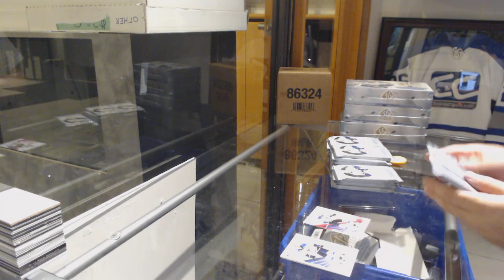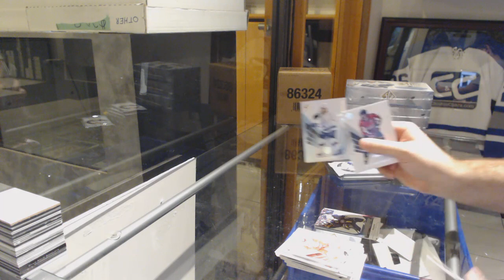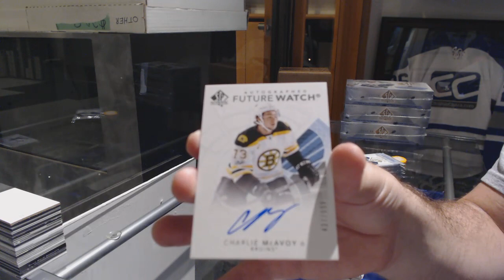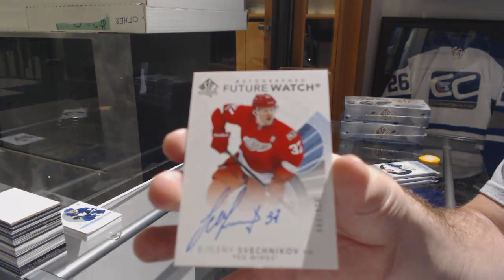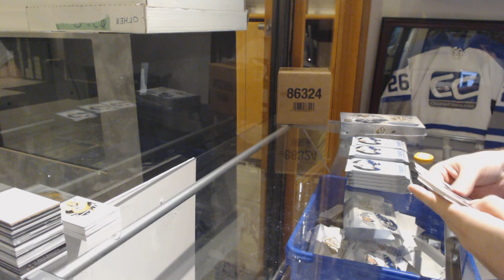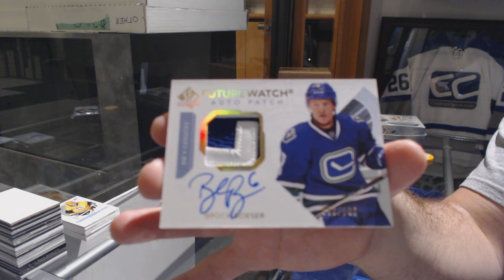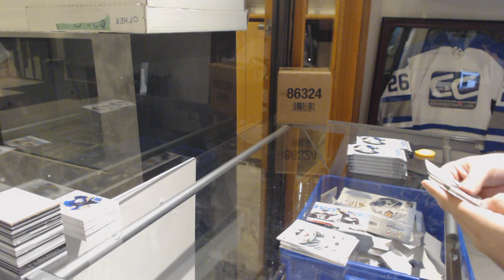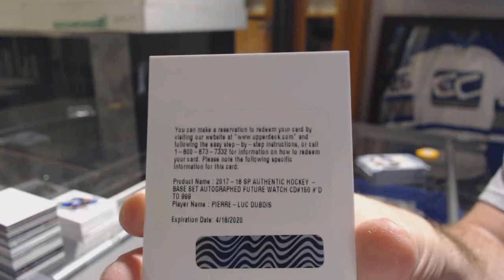17-18 Upper Deck SP Authentic Hockey 4 Box Break - C&C GB #9370